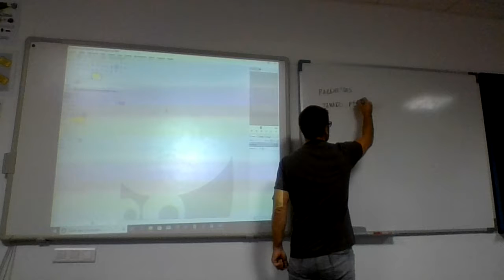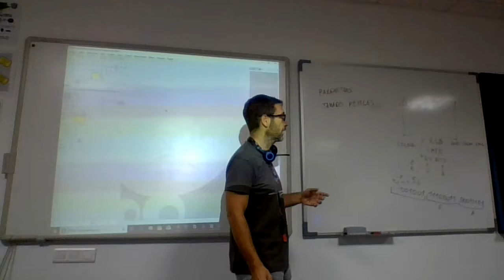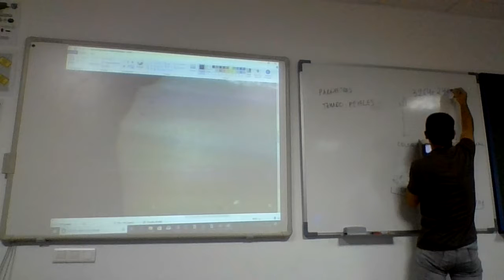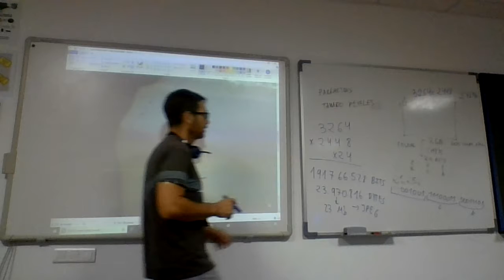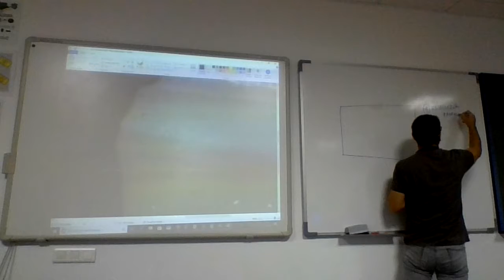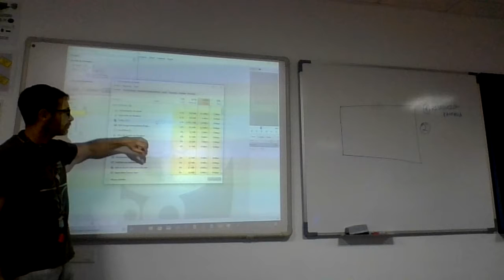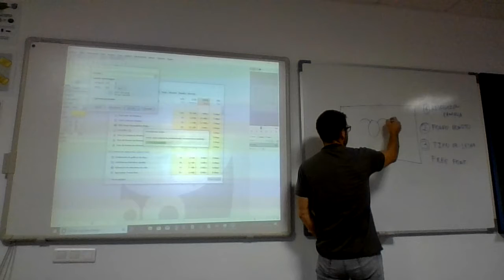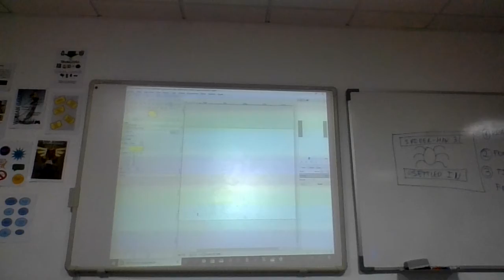UD02 Gimp Montaje Simple Tipos de letra Explicacion TIC IES Monterroso